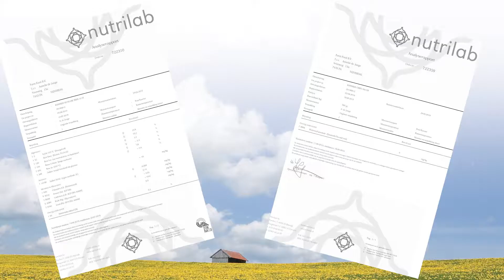Hoe wordt Farm Food Rawhide gemaakt?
Rawhide kauwkluiven: Honden hebben van nature een grote behoefte om ergens op te kauwen. Dit doen ze omdat zij alleen op deze manier hun tanden en kiezen op een natuurlijke wijze schoon kunnen houden. Omdat gebitsproblemen bij honden steeds vaker voor lijken te komen, is naast periodieke gebitscontrole een structurele aanpak noodzakelijk. Onze kauwkluiven zijn de smakelijke, gezonde en natuurlijke tandenborstel voor uw hond.

Farm Food Rawhide is in verschillende maten te koop in de betere dierenspeciaalzaken, dierenklinieken en trimsalons. Zorg ervoor dat de maat die u koopt tenminste past bij de grootte en bijtkracht van uw hond.

Farm Food Rawhide is gedroogd onderhuids bindweefsel (de tweede, stevige en taaie, laag) van de huid van runderen. Onze witte kauwkluiven komen uit Europa en zijn gemaakt van de huiden van vrije‑ uitloop runderen die daar voor de vleesproductie worden gehouden.
Het productiebedrijf is een onderdeel van een grote slachterij, de huiden worden daarom direct na het slachten machinaal gespleten. De buitenste, onverteerbare, lederhuid wordt daarbij verwijderd voor de leerproductie. De binnenste lagen, verteerbare, onderhuids-bindweefsel worden gewassen en op de gewenste maat in stukken gesneden. Na handmatig in de verschillende vormen te zijn gevouwen, worden de witte kauwkluiven enkele dagen in een oven gedroogd. Een zeer belangrijk aspect van onze producten is dat er, door deze snelle verwerking, tijdens de gehele productie geen schadelijke stoffen worden gebruikt. Daardoor kunnen wij een schoon, zuiver en veilig product garanderen.

Voordat het taaie materiaal zo zacht is dat er kleine stukjes kunnen worden afgebeten vindt er, door de schurende werking tijdens het kauwen, een grondige en zichtbare reiniging van het hondengebit plaats. Omdat uw hond intensief moet kauwen helpt Farm Food Rawhide bij het voorkomen en bestrijden van overgewicht. Ook wordt er tijdens het kauwen, in de hersenen, endorfine aangemaakt, deze endorfines geven een gevoel van rust waardoor uw hond zich ontspant.

Daarom Farm Food Rawhide. Een hond die van jongs af aan regelmatig witte Farm Food Rawhide kauwbotten “voor de kiezen” krijgt zal een tevreden metgezel zijn, met een frisse adem uit een gezonde mond. (Als bij een oudere hond zich al tandsteen heeft ontwikkeld, zal dit eerst moeten worden verwijderd, voordat hetzelfde effect verwacht mag worden).

Farm Food Rawhide is volledig verteerbaar. Tijdens het kauwen komt collageen vrij dat tandplak oplost. Daardoor kan de vorming van tandsteen worden voorkomen!

Farm Food Rawhide wordt absoluut schoon en veilig geproduceerd. De huiden zijn meerdere malen gewassen met waterstofperoxide (H²O²) om eventueel aanwezige bacteriën te doden. De huiden zijn daardoor veilig gebleekt om een zuiver product te verkrijgen dat niet stinkt en/of kleverig wordt tijdens het kauwen. De waterstofperoxide wordt tijdens het wassen volledig gesplitst in een deel water (H²O) en een deel zuurstof (O²).

Farm Food Rawhide bevat geen lichaamsvreemde stoffen. Voor, tijdens en ná de productie van Farm Food Rawhide worden geen chemische stoffen gebruikt zoals chroom, bromium of arsenicum. Ook zien wij volledig af van het gebruik van kleurstoffen om een, qua kleur, egaler ogend product te verkrijgen. Hoewel (door de EU goedgekeurde) kleurstoffen niet schadelijk geacht worden, lijkt het ons zinvol om dergelijke onnodige stoffen niet te gebruiken. (Vanwege de bewezen invloed die deze stoffen kunnen hebben op het gedrag van sommige kinderen.)

Farm Food Rawhide wordt onder HACCP richtlijnen vervaardigd. Farm Food Rawhide kauwbotten zijn niet allergeen. De bovengenoemde punten zorgen er samen voor dat bij het gebruik van Farm Food Rawhide geen allergische reacties te verwachten zijn. Dit in tegenstelling tot veel andere, anonieme kauwartikelen.

Het wordt steeds meer bekend dat veel “voedselallergieën” worden veroorzaakt door onzuivere, anonieme kauwproducten. Farm Food Rawhide kan in de meeste gevallen zonder problemen worden gegeven aan honden die lijden aan een mogelijke voedselallergie (tenzij het een bewezen allergie voor rundvlees betreft).

Farm Food Rawhide is in zijn soort een zwaar kwaliteitsproduct. De huiden worden niet opgerekt en opgeblazen om, voor het menselijk oog, een groter product te krijgen. Door de dikte van de gebruikte huiden doen de honden er langer mee. De dikte van de gebruikte huiden is tevens verantwoordelijk voor het feit dat Farm Food Rawhide, bij gelijke lengtes en omvang, veel zwaarder is dan menig ander runderhuid product.

Farm Food Rawhide is een handgemaakt natuurproduct. Daardoor kan het voorkomen dat de botten onderling een zeer kleine afwijkende vorm hebben, omdat elke onderhuid verschillend droogt kunnen de botten onderling een lichtere of donkere kleur hebben.Daarom is Farm Food Rawhide smaakvol, nuttig, gezond en een plezier voor uw hond.